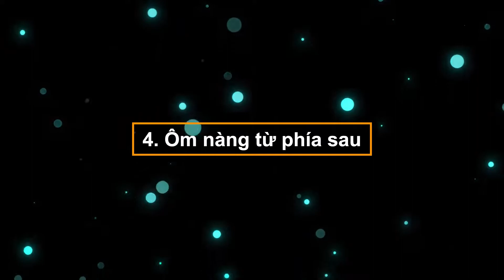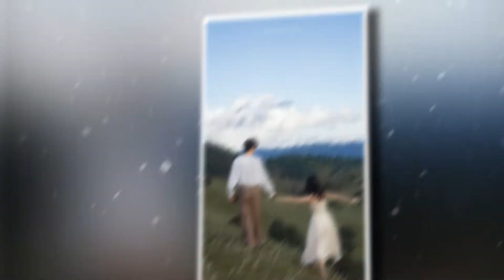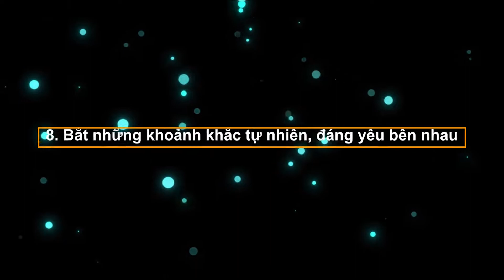Top 9+ Cách Tạo Dáng Chụp Ảnh Với Người Yêu Đẹp Nhất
Tạo dáng cách chụp ảnh cưới với người yêu tưởng chừng là dễ nhưng lại khiến nhiều cặp đôi băn khoăn. Cùng Cali Bridal khám phá top 9+ cách tạo dáng chụp ảnh với người yêu ngay bây giờ nhé!

Nội dung trong video:
1. Nắm tay, âu yếm
2. Nhấc bổng người yêu
3. Xoa đầu người yêu
4. Ôm nàng từ phía sau
5. Selfie trong gương
6. Tay trong tay
7. Dắt tay nhau đi khắp thế gian
8. Bắt những khoảnh khắc tự nhiên, đáng yêu bên nhau
9. Tạo dáng giống nhau

𝐌𝐈𝐌𝐎𝐒𝐀 𝐖𝐄𝐃𝐃𝐈𝐍𝐆 - Thương Hiệu Chụp Ảnh Cưới Top Đầu Hà Nội
- 𝐀𝐝𝐝𝐫𝐞𝐬𝐬: 133 Giáp Nhất, Thanh Xuân, Hà Nội